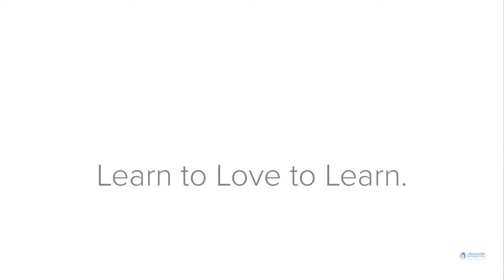Liam Malik Alexander Montessori Alumnus Testimonial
Alumnus Liam Malik shares why he loved attending Alexander Montessori School. "Attending Alexander was very fun. It's a warm place and it's very welcoming. You don't have to be afraid there."

For over five decades, Alexander Montessori School has served children, ages 18 months to 12 years by providing an unrivaled educational experience. With four campuses in Miami, Florida, AMS has earned a reputation as a place where the Teachers and Staff truly care about their students. This nurturing atmosphere, coupled with the Montessori Method, creates a dynamic environment where children “Learn to Love to Learn.” We invite you to explore the Alexander Montessori School website and discover the difference.